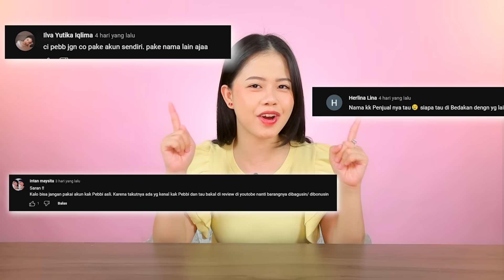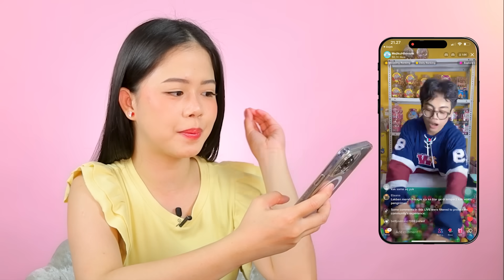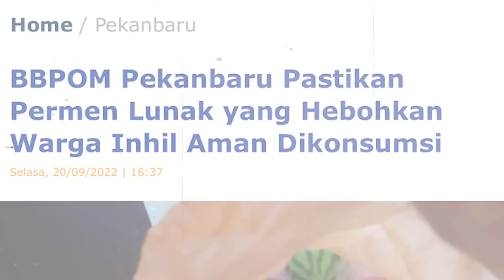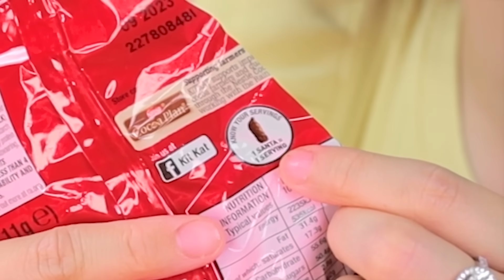BELI LIVE TIKTOK JUALAN SNACK SEROKAN!